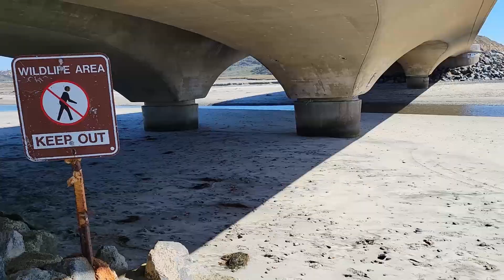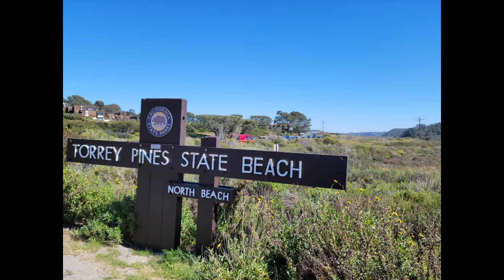Torrey Pines North Beach with Almie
We were going to the hike the trail in Torrey Pines but I remembered Jon telling us about North Beach parking area.  We decided to park and walk along the beach.  It is amazin.